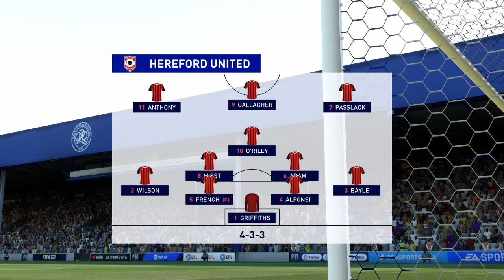FIFA 22 CREATE A CLUB RTG CAREER EPISODE #38 (HEREFORD UNITED)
Super kirk Wilson gets his first hat-trick. Enjoy happy gaming all love you bye!